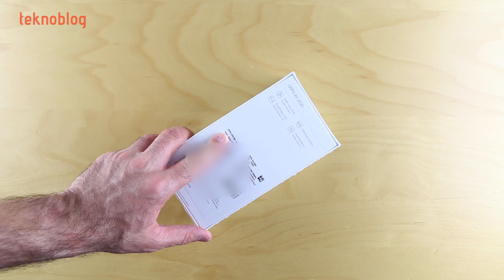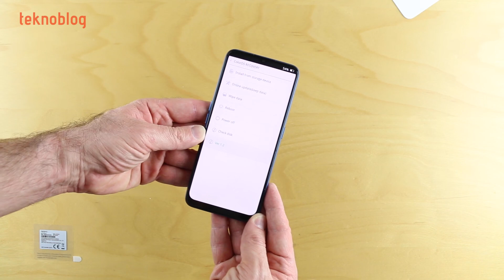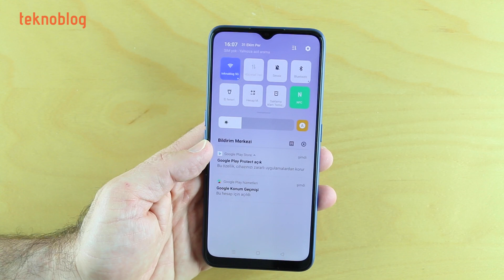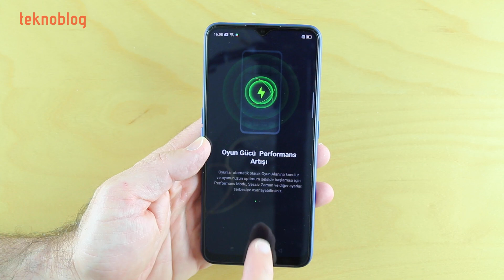Oppo A9 2020, Sıla'nın reklamını yaptığı telefon, kutu açılım ve kutu içeriği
Oppo'nun reklamlarında Sıla'nın oynadığı yeni Android telefonu Oppo A9 2020 elimizde. Kutu açılımını yapıyor, kutu içeriği, ilk kurulum ve diğer detayları anlatıyoruz. Detaylı Oppo A9 2020 incelemesi çok yakında Teknoblog'da olacak. Sorularınızı yorum alanında bekliyoruz.